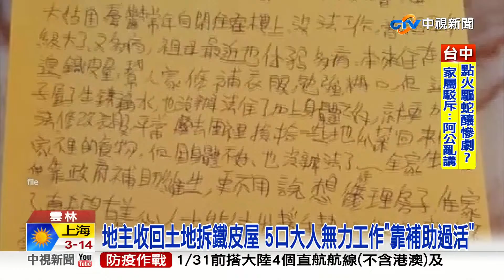男童寫信求修鐵皮屋"2年拆光" 志工痛心5口擠老屋過年│中視新聞 20230106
雲林一名國小五年級的男童，曾經寫信向村長求救，說一家人靠阿嬤做裁縫維生，但4坪大鐵皮屋生鏽漏水，希望有人可以幫忙翻修，消息一出立刻有各地58名志工到場協助，在地方傳為佳話，但2年過去了地主將土地收回，鐵皮屋也被迫夷為平地，一家五口只好住在阿祖的40年老屋，靠低收入戶的補助過活。